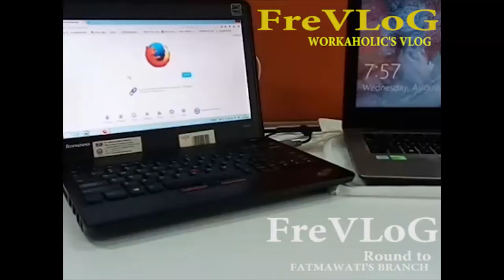MotoVLoG : Track Dari Kemang menuju Fatmawati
VLoG ini tentang Jalan Pintas di Kota JAKARTA.
Jalan pintas untuk mencegah Kemacetan di Kota JAKARTA.
Dan berisi cerita-cerita, dan Informasi-informasi yang berguna.

Jika ada yang ingin Request Jalan pintas mana yang ingin kalian ketahui tinggal Request ke gw.

This VLog Like My Activity n My Fun, and Can you see just for Fun.
Just My Daily notes.

I'm just Simple Vlogger.
Just simple equipment, simple tools for VLog.
Wanna try be VLogger with little equipment but can be entertanining.